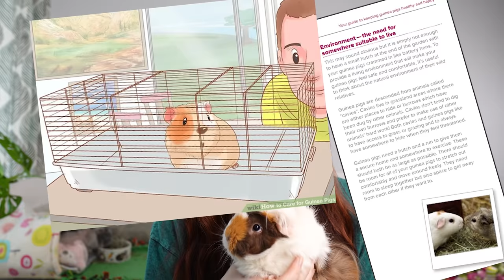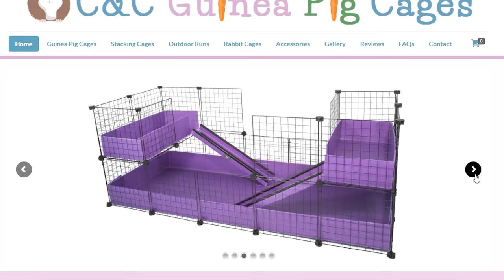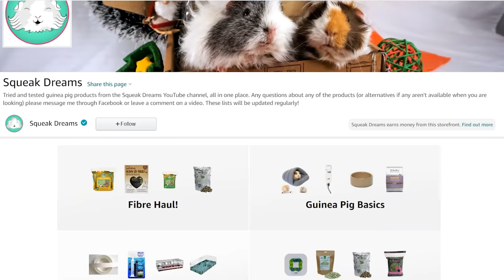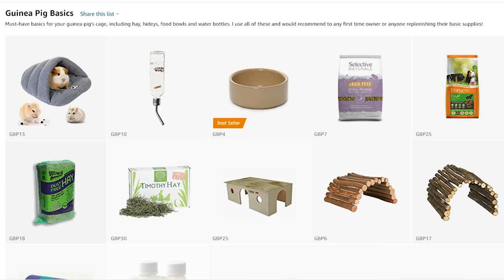BEGINNERS GUIDE: Becoming a Guinea Pig Owner!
Thinking of starting out with guinea pigs? Taking on guinea pigs, just like any other pet, is a big decision and a real commitment, especially if you want to be a good owner to them. Guinea pigs make amazing and incredibly unique pets! But navigating generic internet blogs and pet shop advice can be difficult - that's why I made this guide with everything a new owner needs to consider and be prepared for. 😀🌻

Amazon Storefront UK
Amazon Storefront US

Timestamps!
00:00 - Introduction
00:47 - Being a guinea pig owner, what's it like?!
01:42 - Starter supplies: cages
03:05 - Bedding?
03:37 - Other supplies and accessories
04:11 - Diet essentials
05:07 - Where to get your guinea pigs from (and how many)?
06:11 - Bringing them home and what to expect
07:14 - Next steps
07:47 - My 5 tips and advice for new owners!